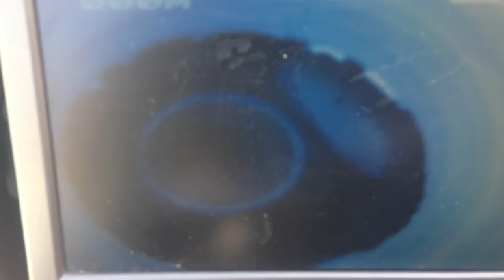RECHERCHE DE FUITE CANALISATION PISCINE Strasbourg 67000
EXPERT RECHERCHE DE FUITE PISCINE EN ALSACE .Intervenant depuis plus de 10 ans , Tel 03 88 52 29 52 le réseau des agences Groupe 7id devient en 2013 le N°1 des prestataires en recherche de fuite en France, Entreprise 7id Alsace.